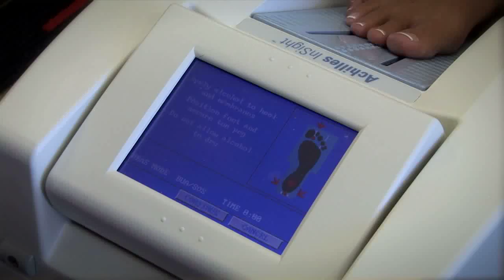Stroke Risk & Heart Attack Risk Preventive Screening Testimonials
Many people who have a stroke or heart attack could have prevented it with a simple, inexpensive screening. Here are testimonials by HealthYes! preventive screening clients who attended a recent screening event. HealthYes! screens for stroke, peripheral artery disease (PAD), osteoporosis, abdominal aortic aneurysm (AAA), and arterial stiffness. Screenings are non-invasive, painless, and quick. Contact to find a screening event near you.